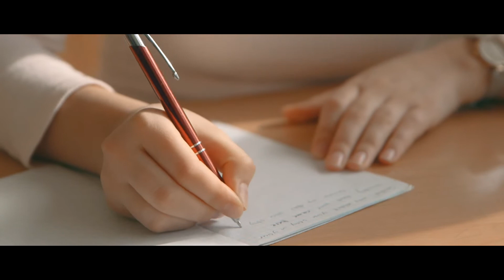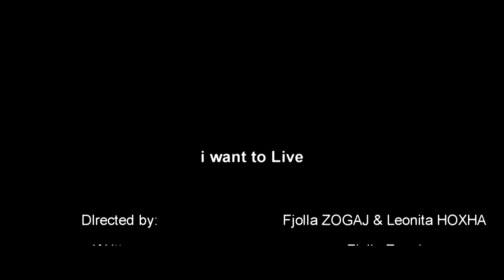I want to live Short movie 2020 Film i shkurtër Lufta e Kosovës